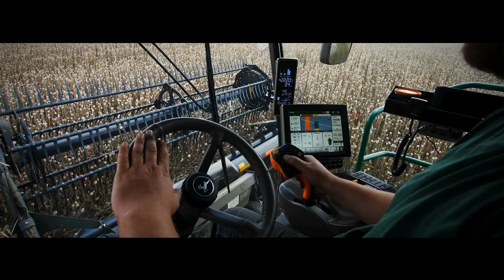Gülleausbringung mit Claas XERION 4000 / Die Agrarfilmer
Hey,
hier ist nun endlich das erste Video, was ich dieses Jahr aufgenommen habe.
Im Video seht ihr einen Claas XERION 4000 mit Zunhammer Aufbau, der die Gülle auf dem Feld ausbringt. Es fahren 2 John Deere 8430 mit Annaburger Fässern die Gülle auf das Feld.

Ich habe auch ein neues Intro und Logo entworfen. Eure Meinung dazu gern in die Kommentare.

Hinterlasst gern eine Bewertung und schaut einmal auf Facebook vorbei! ;)

Aufnahmezeit: 1 Tag
Videomaterial: 55 GB
Bearbeitungszeit: 4,5 Stunden

Danke an alle Fahrer, dass sie mir diese Aufnahmen ermöglichten!!!